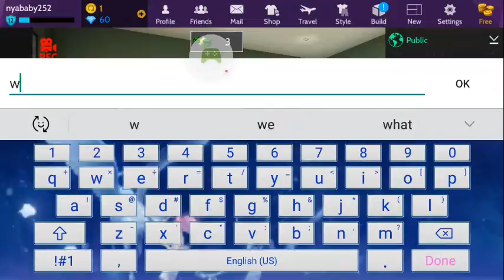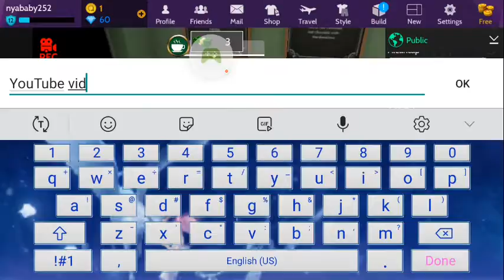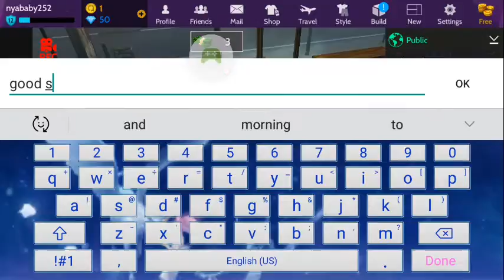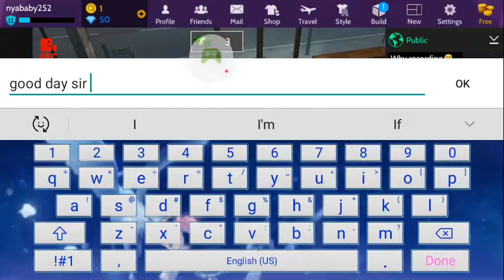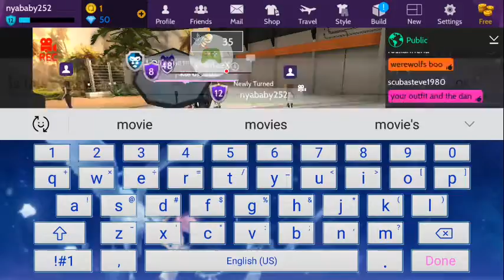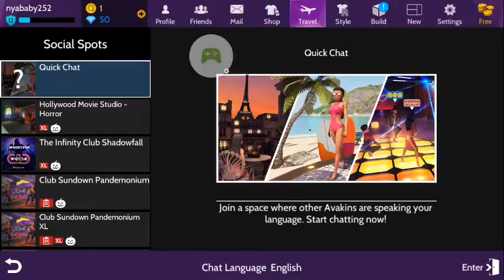another stupid video that doesn't make since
ik I ain't gonna get any followers